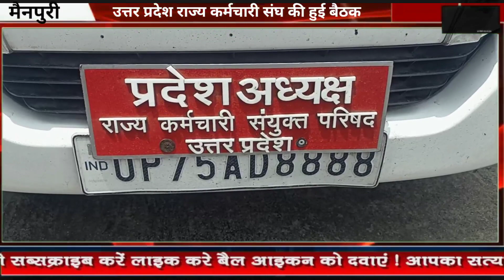उत्तर प्रदेश राज्य कर्मचारी संघ की हुई बैठक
ऐसे होगी पुरानी पेंशन बहाल